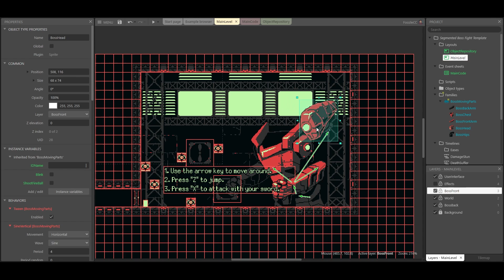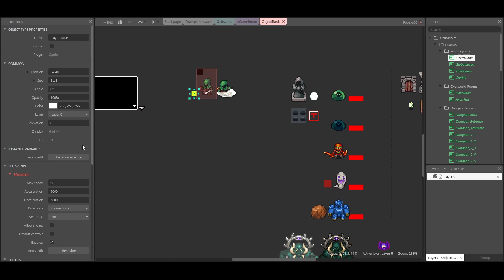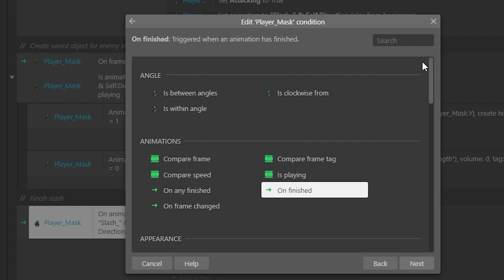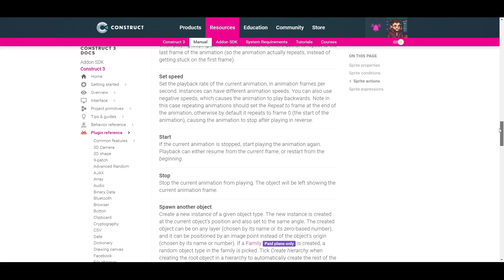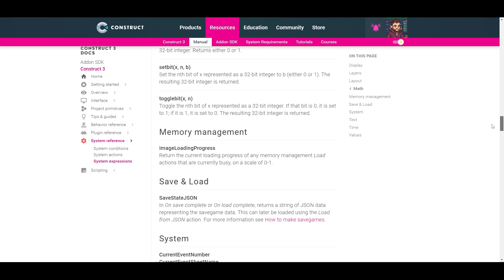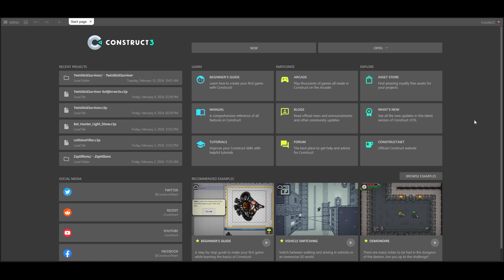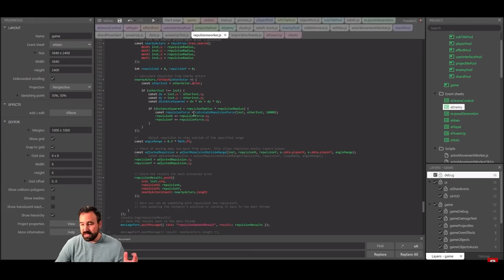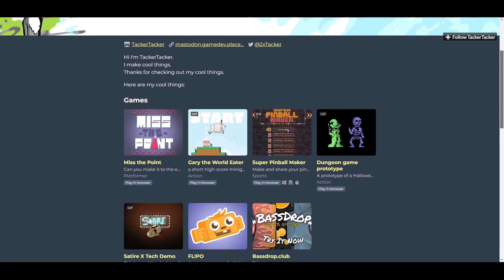LEARN How To LEARN Construct and Make Games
Make games faster by learning how to learn Construct! If you are new to Construct 3 or still find yourself taking too long to solve a problem in the engine then this video is for you!

Pertinent Links!

Special thanks to TackerTacker who had the idea for this video and even helped write the script!

There are a ton of great games made with Construct.

Below are the steam pages of the Construct games I used snippets of in the video: